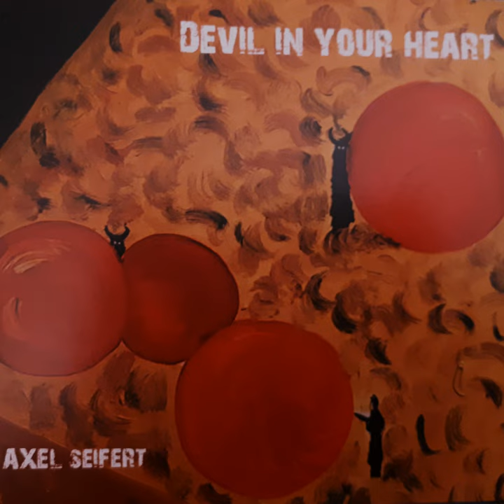Dawn (Piano Mix)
Dawn (Piano Mix) · Axel Seifert · Til Spriegel

Devil In your heart